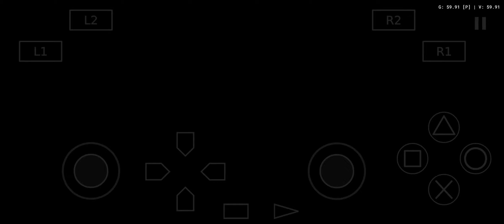Dynasty Warriors 5 Extreme Legends - Cara Mendapatkan Senjata Ke-4 Cao Pi (Chaos)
Weapon Stats: Musou +19, Attack +15, Defense +15, Fill +15, Speed +19

Stage: Battle of Xin Castle

Cara Mendapatkan:
Kalahkan Li Yan, Wei Yan, Zhao Yun, dan Ma Chao dalam waktu 1 menit setelah kedatangan mereka